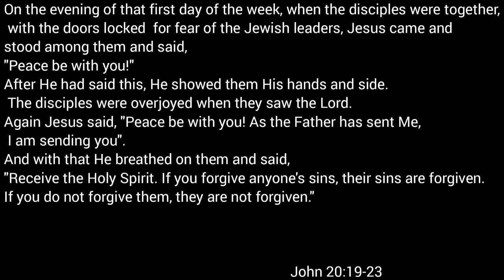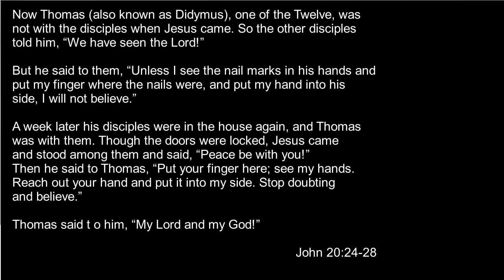Virtual Encounter II The Disciples 2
The final BuzzGroup talk from our Face2Face series of encounters with Jesus!